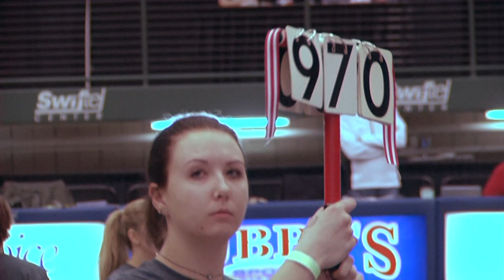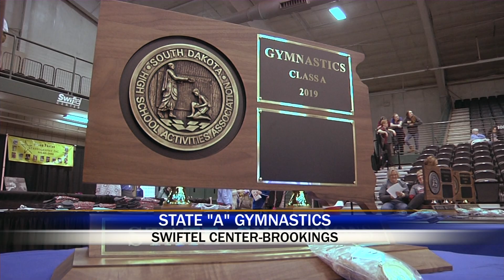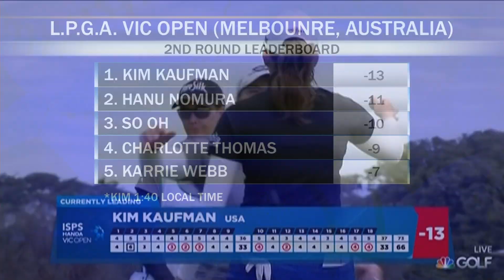6pm Sportscast Friday, February 8th